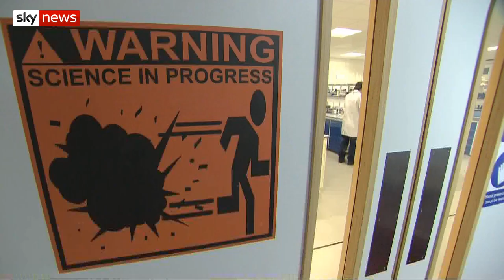Carbon credits for cows and turning waves into clean energy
On the Daily Climate Show, we look at a world-first scheme offsetting greenhouse gas emissions by reducing the amount of methane cows produce.

We also meet the woman who has developed a low-cost technology that uses the power of the ocean waves and converts it into clean energy.

and download our apps